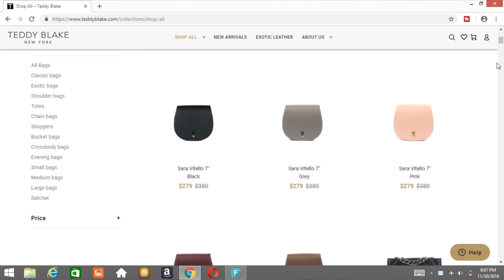UNBOXING MY FIRST EVER DESIGNER BAG! ft. Teddy Blake (Caty Croco Gold 12) | Monica Garcia ♡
In this video,  I did an unboxing for my first ever designer bag and I can't contain myself because it is really a beaut! I hope that you guys enjoyed watching. Ilyall :)

'Tis SALE Time @Teddy Blake!

MY FAVORITES 😍:
MAUVE AESTHETICS 💜
Address: GF 004 Bayo Condotel Suites Scout Bayoran, Brgy. South Triangle Quezon City, Philippines
Contact Numbers:
Landline - 285-6877
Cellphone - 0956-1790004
Operating Hours:
Mon. - Sat. 9am - 9pm
Discount: Just say my name “Monica Garcia”

Name: Monica Garcia
Location: Philippines
Age: 19
Grade: First Year College
Course: Bachelor of Science in Accountancy
Camera: Canon Powershot G7x Mark II
Editor: Filmora